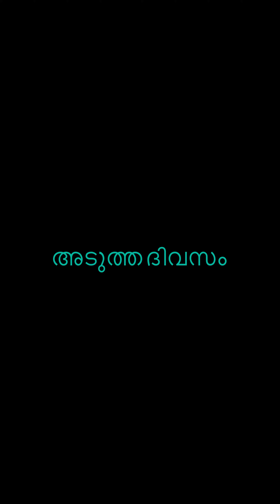ഇങ്ങനെ ഒരു ഗുലുമാൽ 😱😱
TFT world #